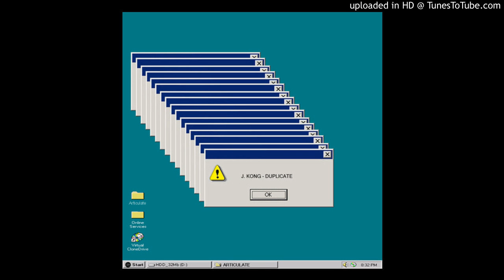J. Kong - Duplicate